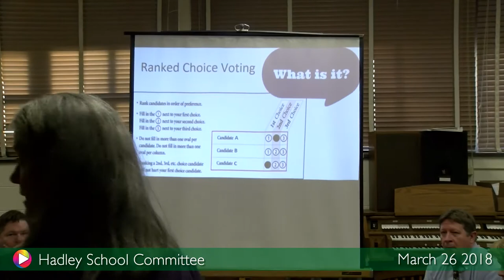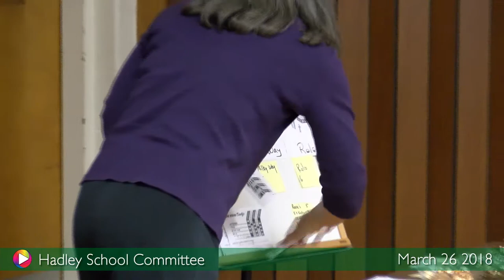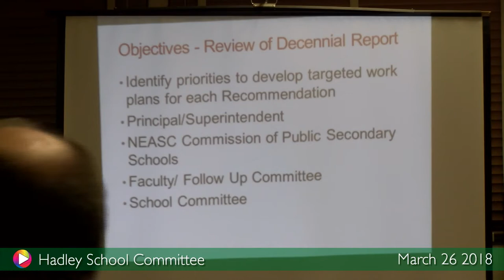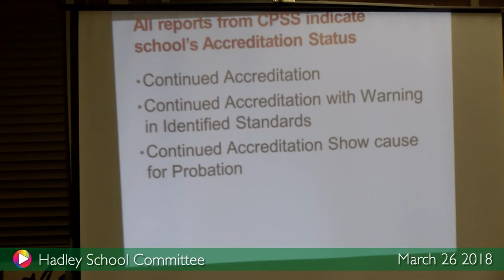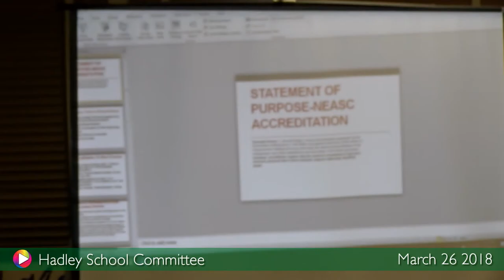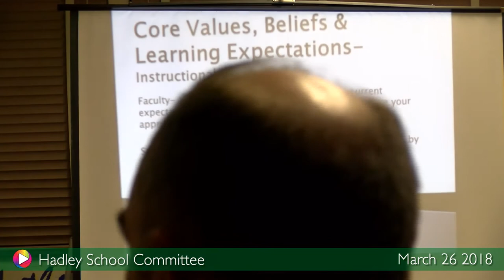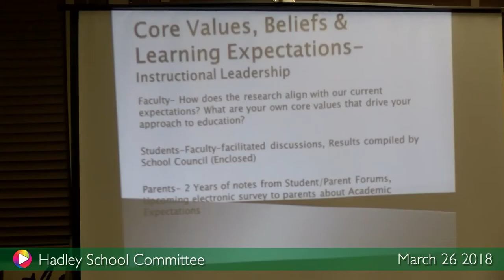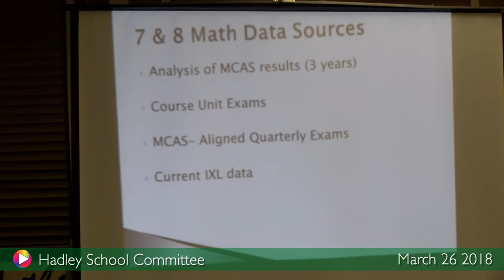School Committee, March 25th, 2018